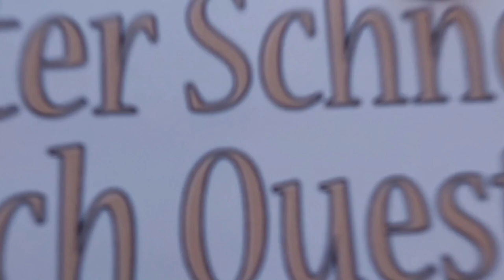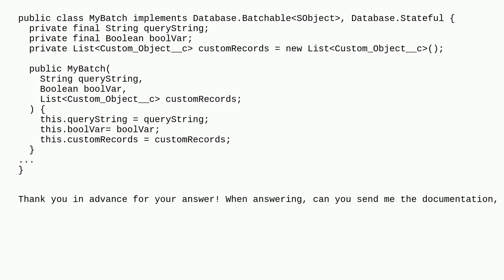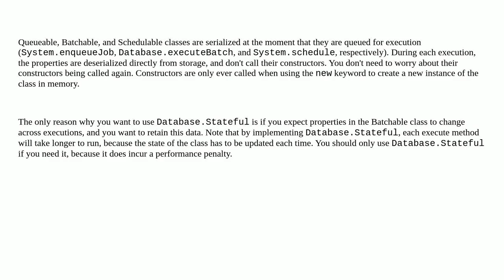Salesforce: Salesforce: Batch Apex: State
Salesforce: Batch Apex: State

A special thanks goes out to the community

  apex batch documentation